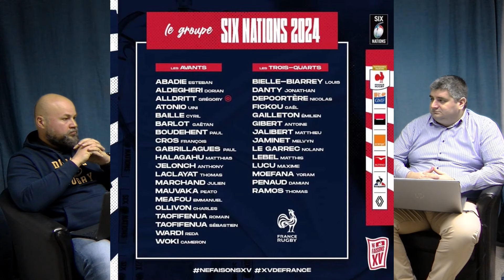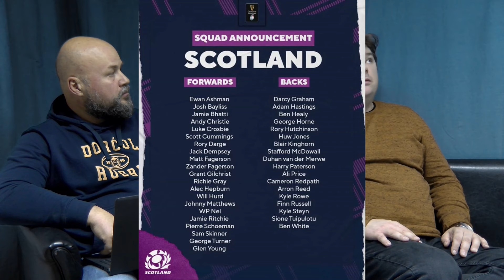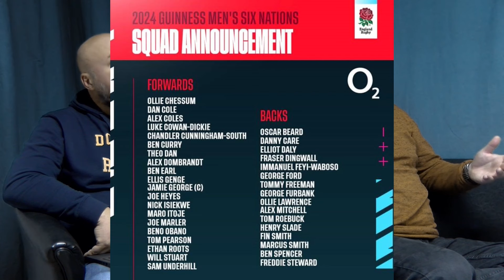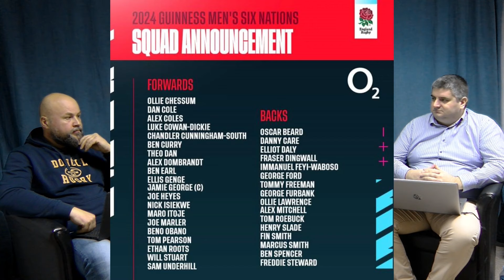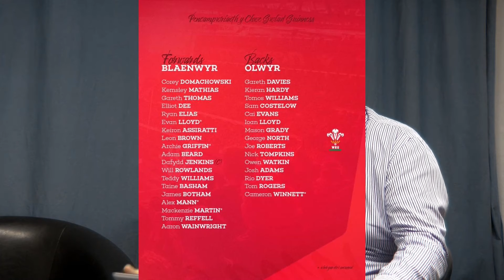Lopta ne mora da bude okrugla : EP02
Lagana konverzacija o predstojećem takmičenju "Šest Nacija", između vrsnih poznavalaca ragbija i zaljubljenika u igru.

Voditelj : Stevan Ilijašević
Gosti : Nemanja Babić i  Marko Žeravica